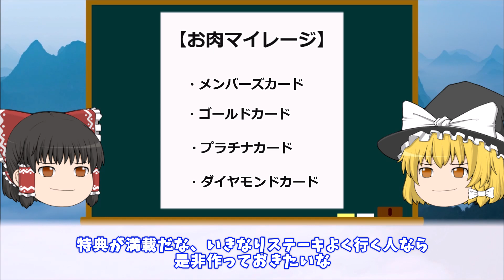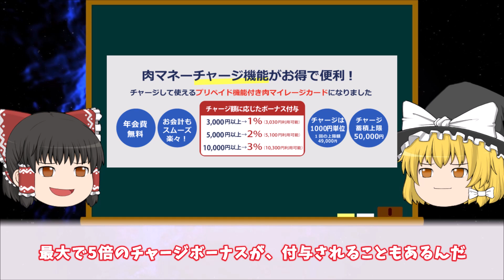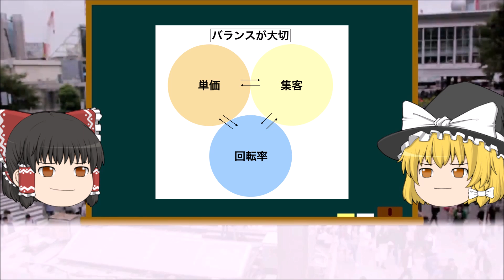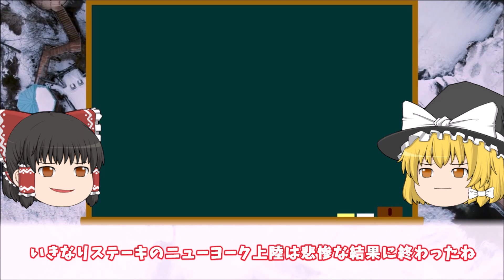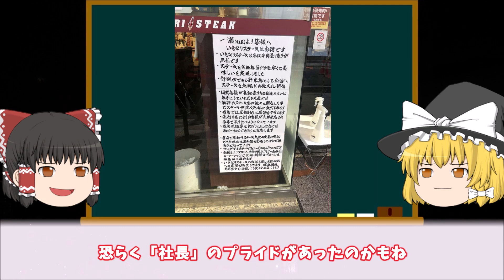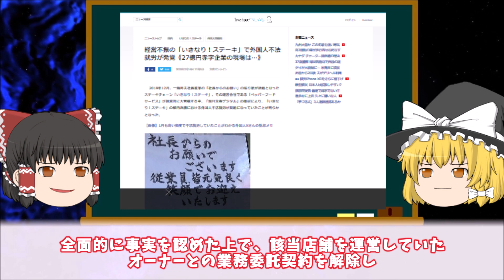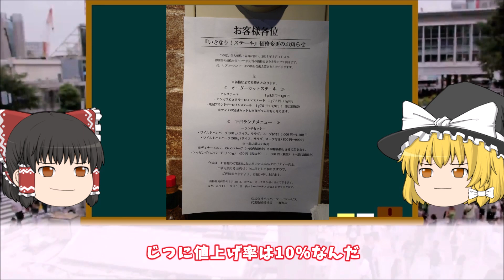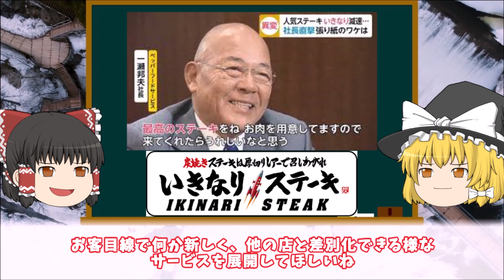【ゆっくり解説】いきなりステーキさん、いきなり大量閉店してしまう！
今回は「いきなりステーキ」の大量閉店、度重なる値上げ、希望退職者募集などについて解説しました。
社長には頑張ってほしいですね。ただ、呪いの怪文書はナシですね！
👇この動画の後編も是非、視聴して頂ければと思います👇
【ゆっくり解説】いきなりステーキが「いきなり大改悪」した事について解説【大改悪時代へ】

?sub_confirmation=1

👇以下の動画もオススメです☺

【ゆっくり解説】悲報！セブンの見本詐欺が止まらない！空気が大量に入ったクリームパンについて解説

【ゆっくり解説】セブンイレブンの塩むすびに謎の空洞が見つかり無事、炎上！【見本詐欺】

【ゆっくり解説】実在する世界の酷すぎる見本詐欺食品について解説【見本詐欺オリンピック】